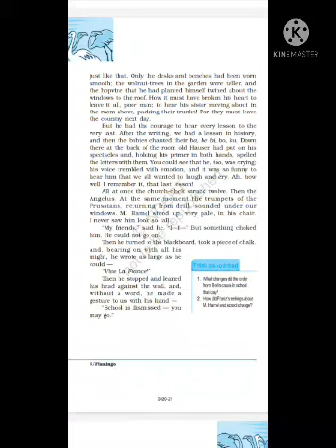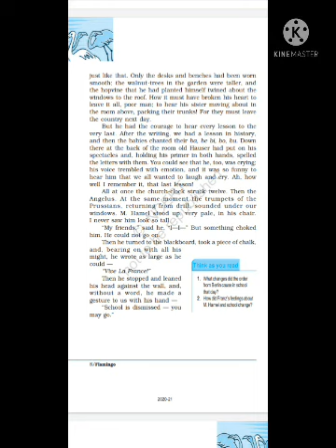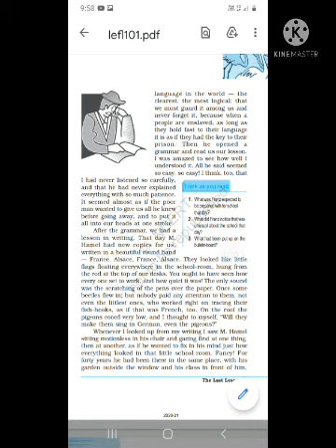XII eng the last lesson ( last part) 18/06